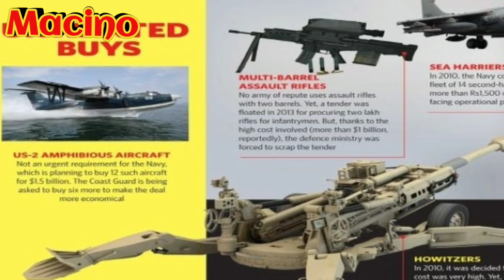Make In India जन धन खातों की तरह था जो अब Aatam Nirbhar Bharat को Direct Benifit देगा